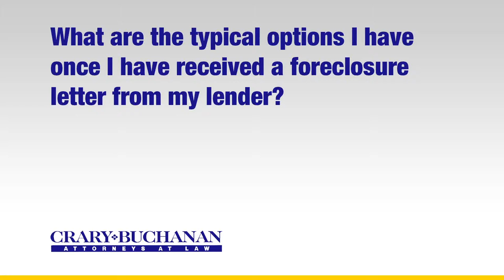What are the typical options I have once I have received a foreclosure letter from my lender?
What are the typical options I have once I have received a foreclosure letter from my lender? | Crary Buchanan Attorneys at Law | Personal Injury Law | 759 South Federal Highway, Suite 106, Stuart, Florida 34994 | | Dedicated Legal Advocates Since 1927